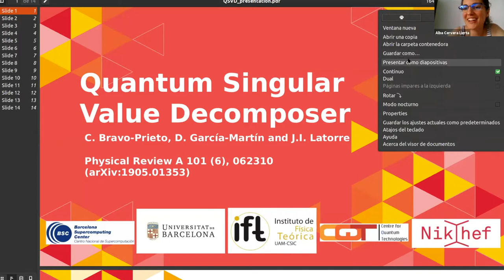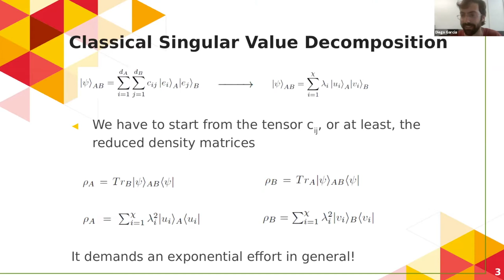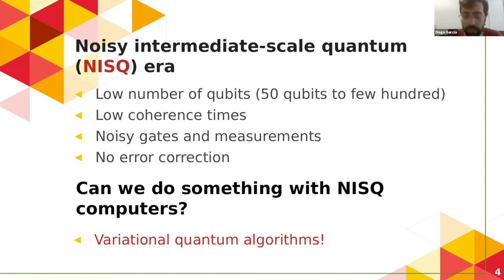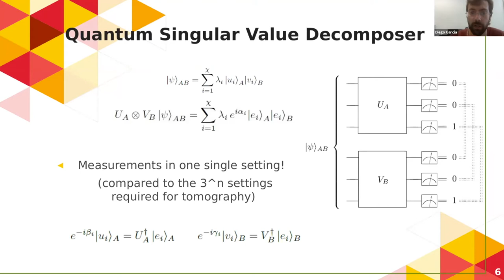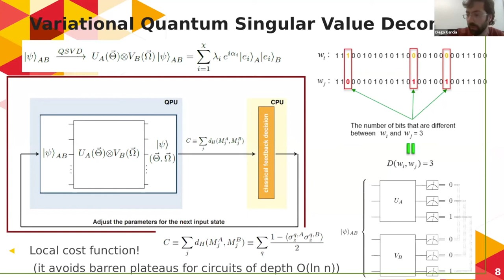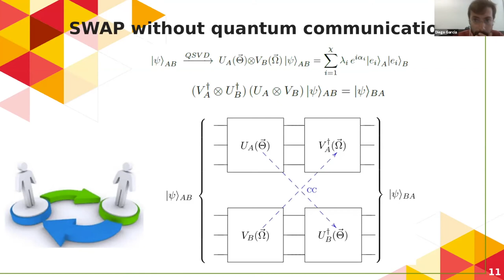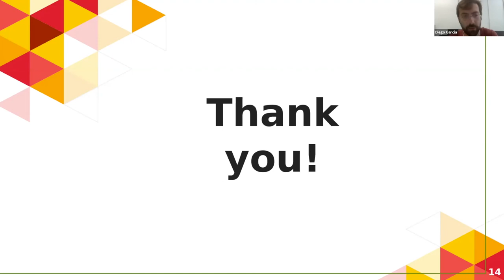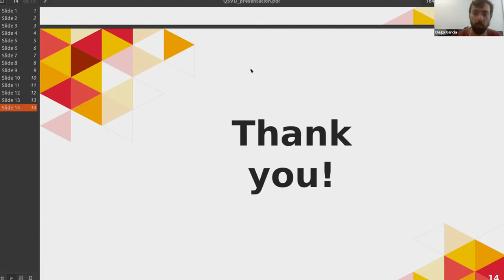Quantum SingularValue Decomposer, Diego García-Martín, QRST.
Abstract:
We present a variational quantum circuit that produces the Singular Value Decomposition of a bipartite pure state. The proposed circuit, that we name Quantum Singular Value Decomposer or QSVD, is made of two unitaries respectively acting on each part of the system. The key idea of the algorithm is to train this circuit so that the final state displays exact output coincidence from both subsystems for every measurement in the computational basis. Such circuit preserves entanglement between the parties and acts as a diagonalizer that delivers the eigenvalues of the Schmidt decomposition. Our algorithm only requires measurements in one single setting, in striking contrast to the 3n settings required by state tomography. Furthermore, the adjoints of the unitaries making the circuit are used to create the eigenvectors of the decomposition up to a global phase. Some further applications of the QSVD are readily obtained.

Ref.: Phys. Rev. A 101, 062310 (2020) (preprint: arXiv:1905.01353 [quant-ph]).

About the speaker:
Diego studied a bachelor in Biology at Universidad Autónoma de Madrid (UAM). Then, he moved to the Canary Islands to pursue a bachelor in Physics. After that, he studied a master's in Theoretical Physics at the Theoretical Institute of Physics (UAM-CSIC). He’s currently doing his PhD at Barcelona Supercomputing Center (BSC), under the supervision of professors José Ignacio Latorre and Germán Sierra. He works in quantum algorithms, with an emphasis on NISQ applications and in the connection between Number Theory and quantum entanglement.